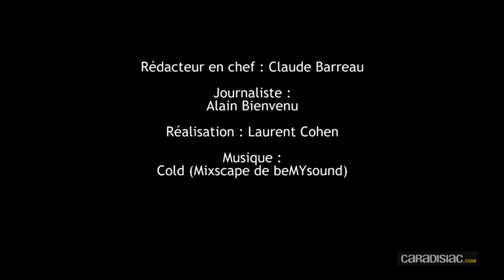En direct de Rétromobile 2013 - Tout ce qu'il ne faut pas ra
En direct de Rétromobile 2013 - Tout ce qu'il ne faut pas rater